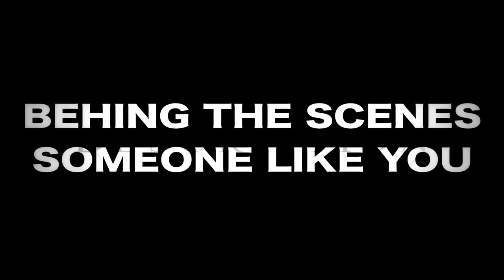JUJU BACARDI BEHIND THE SCENE FOOTAGE FOR VIDEO (SOMEONE LIKE YOU)